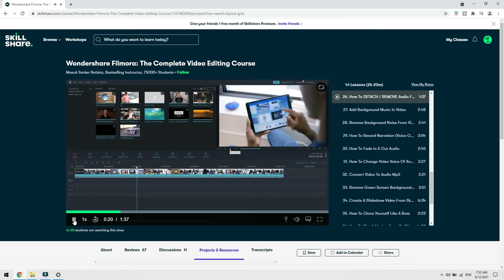Hand Whisk, Electric Beater & Hand Mixie में क्या अंतर है? किसका उपयोग कब करें? ~ Home 'n' Much More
ELECTRIC BEATER:
🔸 iBell (Silver)
🔸 iBell (Black)
🔸 Morphy Richards

HAND BLENDER/HAND MIXIE:
🔸 Morphy Richards
🔸 Kent 1
🔸 Kent 2
🔸 Phillips 1
🔸 Phillips 2
🔸 Phillips 3

HAND WHISK/WIRE WHISK:
🔸 Kuber 1
🔸 Kuber 2